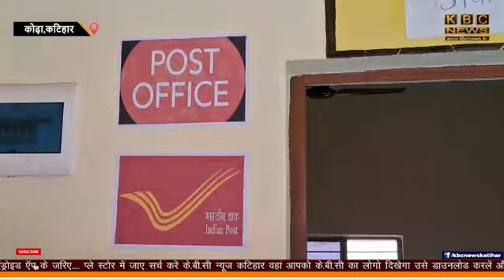खुल गया डाकघर ,फुलवरिया पंचायत को मिला बड़ा तोहफा || KBC News